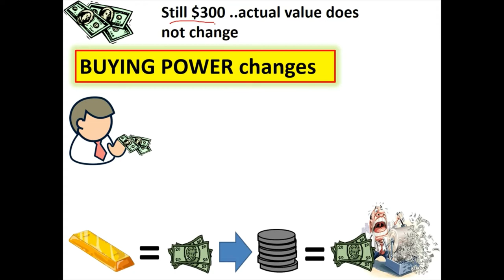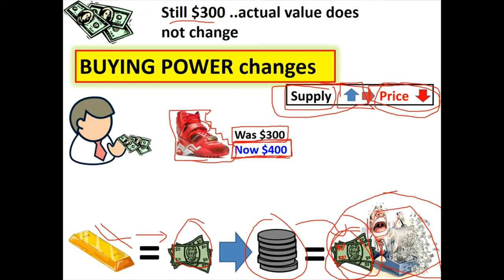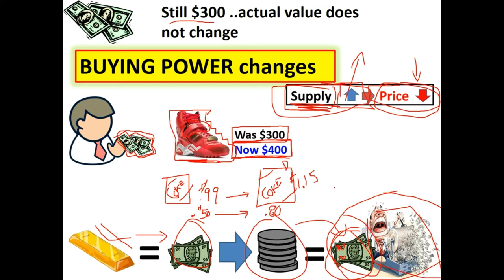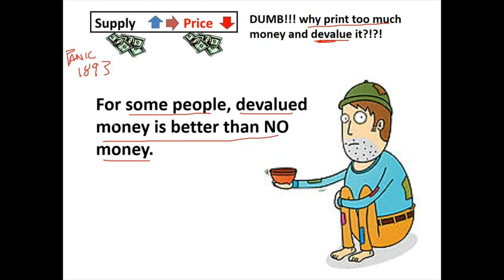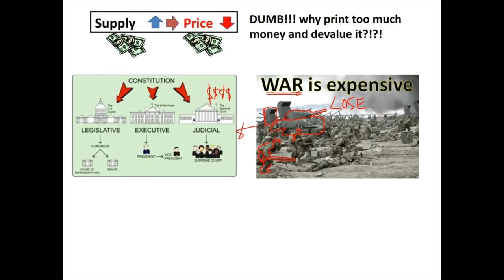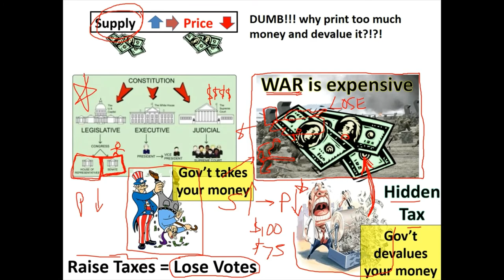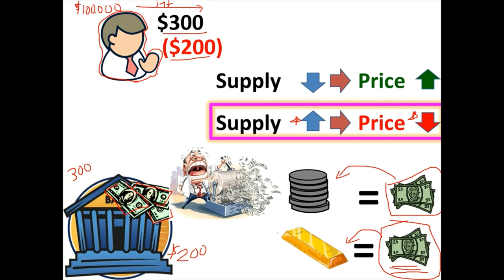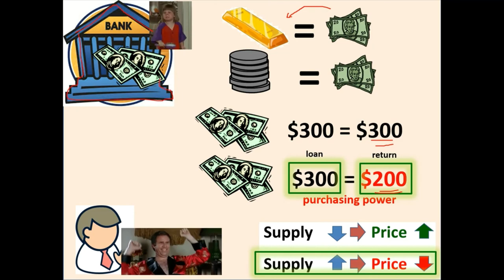APUSH American History II - u6-6: Gold vs. Silver (3) - SocialStudiesGames.net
Unit 6

SocialStudiesGames.net

Unit 6 - Turn of the Century
The Wild West
  Cattle Drives
  Plains Indians
    Great Plains
    Fort Laramie Treaty of 1851
    Reservation System
    Sand Creek Massacre
    Colonel George Custer
    Dawes Severalty Act of 1887
    Ghost Dance
Industrial Revolution #2
  Farmers vs. Big Business
    Grange (mid 1870s)
  Growth of Railroads
    Transcontinental Railroad (1863-69)
    Central Pacific
    Union Pacific
    Cornelius Vanderbilt
  Robber Barons (evil, rich businessman)
    Laissez-Faire Capitalism
  Sherman Antitrust Act (1890)
    Trust = Monopoly
  Steel
    Bessemer Process (1880s)
    Vertical Integration
    Andrew Carnegie - “Rags to Riches”
  Oil
    Horizontal Integration
    Standard Oil Company
  Railroads
    JP Morgan
    Panic of 1893
  The Divide
    Social Darwinism
    Trickle Down Capitalism
Labor Organizes!
  Great Railroad Strike of 1877
  Unions
    National Labor Union (1866)
    Knights of Labor (1880s)
    Haymarket Square Riot (1886)
    American Federation of Labor (AFL)
  Government and Labor
    Homestead Strike (1892)
    Pullman Strike (1894)
Political Machines
  Tammany Hall
    “Boss” Tweed (leader)
    Thomas Nast
---Quiz---
Social Reform
  Hull House
  Women’s Christian Temperance Union
    Temperance Movement
    Anti-Saloon League (1893)
  National American Woman Suffrage Association
  Education
    Hatch Act of 1887
  The Arts
    Romanticism is dead
    Realists
    Gilded Age
    Frederick Law Olmstead
    African Americans
    Scott Joplin
    Minstrel Shows
    Booker T. Washington
    Newspapers
Day 6
Populists and Progressives
  Populist Party
  Gold versus Silver
    currency
    Silverites
    Gold Bugs
    Presidential Election 1896
    “Cross of Gold” speech
  Theodore Roosevelt (“teddy”)
    Square Deal
    Anthracite Coal Strike (Penn)
    Roosevelt vs. Railroad
  Muckrakers
  State and Local Progressives
    Wisconsin Experiment
    Initiatives, referendums, and recalls